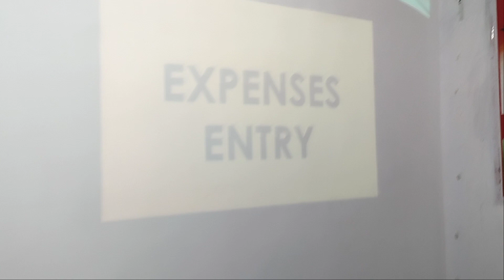STUDENTS NE BATAI SALES ENTRY December 11, 2023